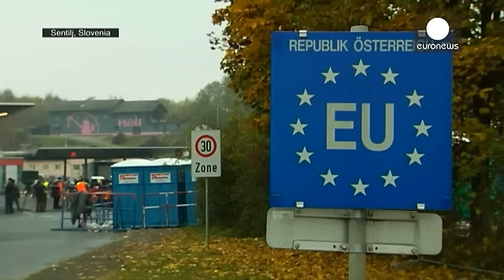Migrants: what is happening where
A backlog of thousands of refugees and migrants is building up on the border between Slovenia and Austria.

Tens of thousands of people are waiting to cross. The majority are housed in heated tents but several hundred are forced to live in the open.

The bottleneck began to grow after rail links from Croatia to Slovenia were re-opened on Tuesdaym allowing thousands to continue their through journey to central and northern Europe.

Euronews takes a look at what effect the unexpected surge is havi…